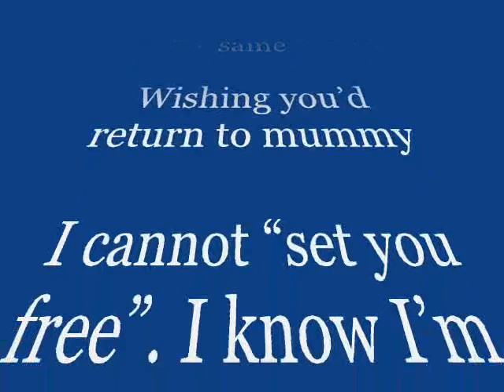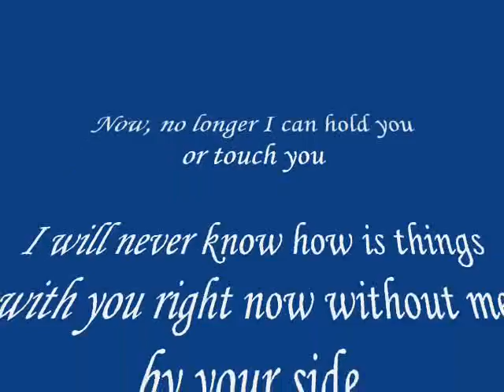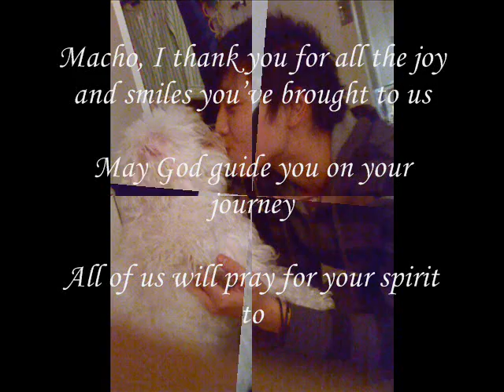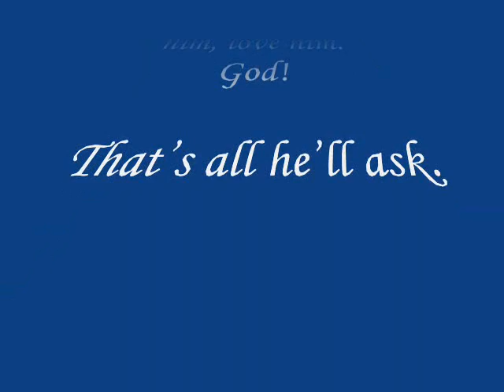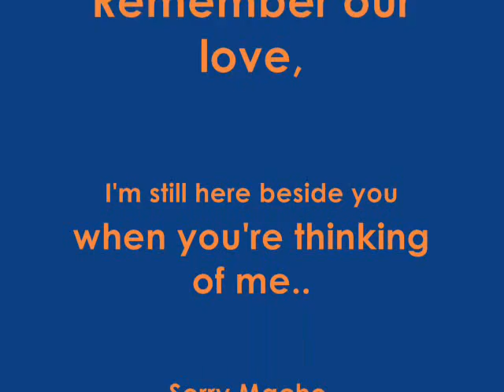In Loving Memory - Macho (Maltese) 25.12.05-08.03.11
In Loving Memory of MACHO.

My Beautiful, loving, innocent 5 year old healthy dog passed away suddenly due to the negligence and carelessness of the vet. While this tragedy was not intentional, it could have easily been prevented and should not have ever happened.  This was not an accident.  It was careless and negligent and when our loyal companion is taken to the vet on 06.03.11 for castration. He passed away on the 08.03.11. The doctor left him alone without any monitoring---no recordings of blood pressure and never let me see any recordings even after asking her- The doctor was supposed to monitor Macho to ensure he is fine but NO she left him alone in the cage without anyone looking after him. I want to bring my dog home after the operation but she insisted I should hospitalised my dog for two days so she could monitor his situation. So i agreed.

On the 8th of March, I received a SMS from the doctor in the afternoon that my dog passed away suddenly. She claimed he passed away in the morning and I kept asking why took her so long to inform me?

I am sooo soo angry at what this vet did but what I am more angry at myself. I feel like I killed my dog for trusting this vet and this guilt and pain I will have to carry with me for the rest of my life.

Macho, I'm so sorry.